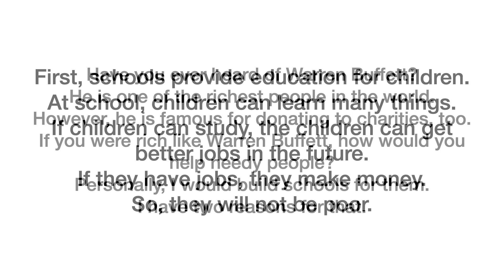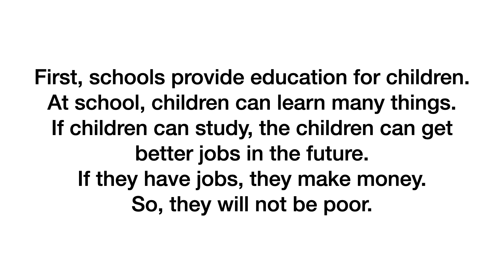Helping Needy People By Mera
Helping Needy People By Mera, 버들초 If you were a rich person like Warren Buffett, how would you help people? I would build schools for them. 500 Fundamentals 1